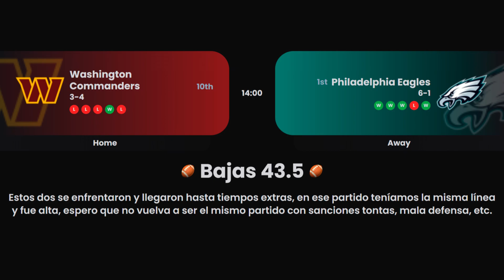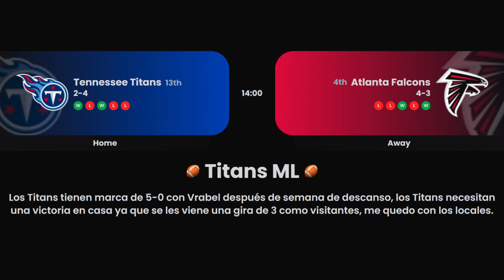🔥 PRONOSTICOS NBA NFL Y NHL PARA HOY 29/10/2023 🔥 PARLEY GRATIS 🏀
♪ Bake a pie (Prod. by Lukrembo)

⚾ Pronósticos Deportivos Domingo 29 de Octubre del 2023

Parley MLB Domingo 29/10/2023
Parley NFL Domingo 29/10/2023
Parley NBA Domingo 29/10/2023
Parley NHL Domingo 29/10/2023

Pronósticos Deportivos hoy
Datos de parley para hoy
MLB Pronósticos
NFL Pronósticos
NBA Pronósticos
NHL Pronósticos
Parley para hoy

🏈 Partidos de la NFL:

- Buffalo Sabres vs Colorado Avalanche
  - Hora: 14:00

- New Jersey Devils vs Minnesota Wild
  - Hora: 18:00

- Washington Capitals vs San Jose Sharks
  - Hora: 18:00

- Edmonton Oilers vs Calgary Flames
  - Hora: 20:00

- Carolina Panthers vs Houston Texans
  - Hora: 14:00

- Dallas Cowboys vs Los Angeles Rams
  - Hora: 14:00

- Green Bay Packers vs Minnesota Vikings
  - Hora: 14:00

- Indianapolis Colts vs New Orleans Saints
  - Hora: 14:00

- Miami Dolphins vs New England Patriots
  - Hora: 14:00

- New York Giants vs New York Jets
  - Hora: 14:00

- Pittsburgh Steelers vs Jacksonville Jaguars
  - Hora: 14:00

- Tennessee Titans vs Atlanta Falcons
  - Hora: 14:00

- Washington Commanders vs Philadelphia Eagles
  - Hora: 14:00

- Seattle Seahawks vs Cleveland Browns
  - Hora: 17:05

- Arizona Cardinals vs Baltimore Ravens
  - Hora: 17:25

- Denver Broncos vs Kansas City Chiefs
  - Hora: 17:25

- San Francisco 49ers vs Cincinnati Bengals
  - Hora: 17:25

- Los Angeles Chargers vs Chicago Bears
  - Hora: 21:20

🏀 Partidos de la NBA:

- Oklahoma City Thunder vs Denver Nuggets
  - Hora: 16:30

- Houston Rockets vs Golden State Warriors
  - Hora: 20:00

- Milwaukee Bucks vs Atlanta Hawks
  - Hora: 20:00

- Philadelphia 76ers vs Portland Trail Blazers
  - Hora: 20:30

- Los Angeles Clippers vs San Antonio Spurs
  - Hora: 22:00

- Sacramento Kings vs Los Angeles Lakers
  - Hora: 22:00